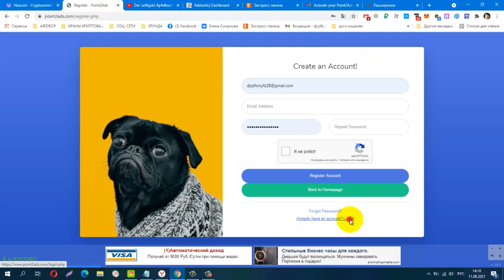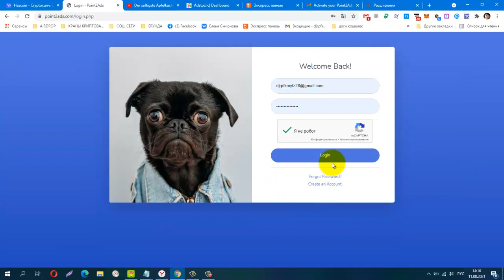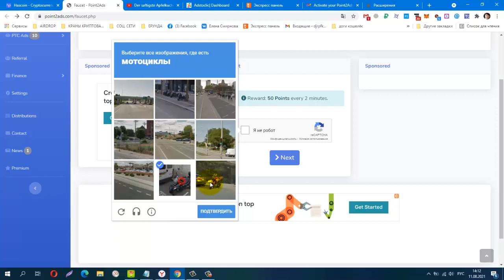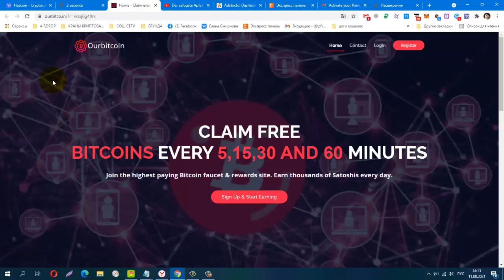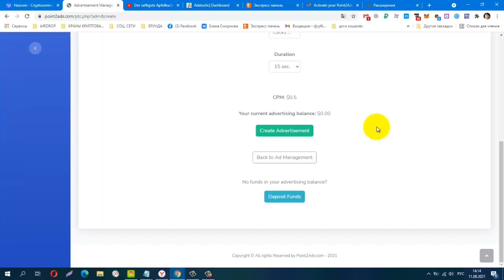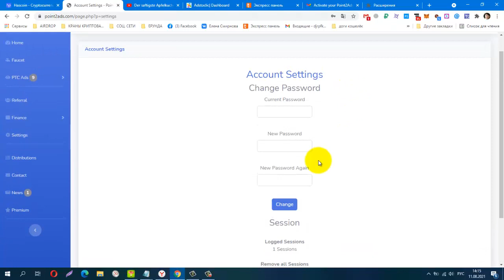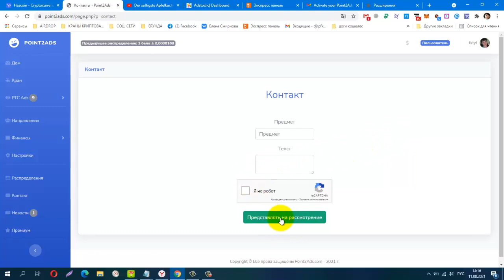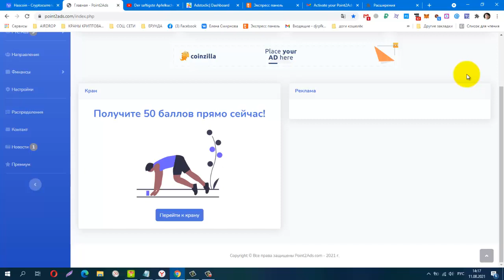Без вложений Point2Ads, лёгкий заработок на сёрфинге, мин вывод от $1 00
Телеграмм канал, Заработок в Интернете
КОШЕЛЁК payeer.
Perfect Money (Перфект Мани).
обменник Magnetic Exchange
регистр.
постепенно будут добавляться новые краны.
payeer P34908762
Сбер банк
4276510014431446